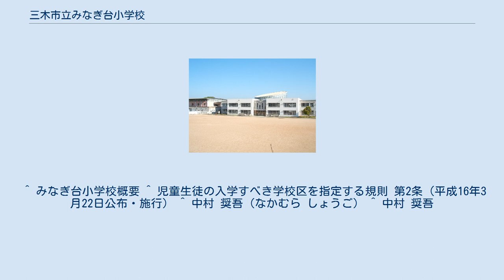三木市立みなぎ台小学校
兵庫県の公立小学校_(廃止)
三木市立みなぎ台小学校（みきしりつ みなぎだいしょうがっこう）は、兵庫県三木市吉川町みなぎ台一丁目にあった公立小学校。
三木市内では一番新しく設置された小学校である。
2020年度（2021年3月31日）にみなぎ台小学校が閉校し、跡地に吉川小学校が開校した。
 1995年、吉川ニュータウン美奈木台が街開きしたが、当初小学校用地は更地の状態であった為、団地内の児童らは近隣の中吉川小学校へ通学を余儀なくされていた。
その後、中吉川小学校の児童数の増加により分離し1999年4月にみなぎ台地区を校区とする小学校として、児童数294名で開校した。
　しかし、2004年をピークに少子化により児童数は減少傾向である。
 2021年閉校。
跡地に吉川小学校が開校。
 校舎は、普通教室の壁が無く間仕切りのみのオープンスペース形式を取り入れられているのが特徴である。
 ^ a b c 母校に別れ、ありがとう 吉川の3小学校で閉校式 神戸新聞、2021年2月22日閲覧。
 ^ みなぎ台小学校概要 ^ 児童生徒の入学すべき学校区を指定する規則 第2条 (平成16年3月22日公布・施行） ^ 中村 奨吾（なかむら しょうご） ^ 中村 奨吾